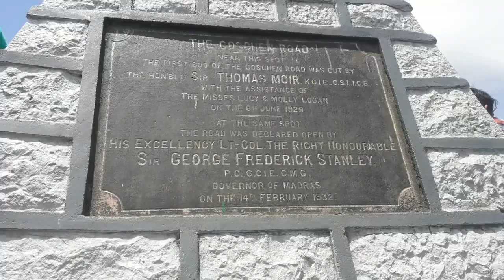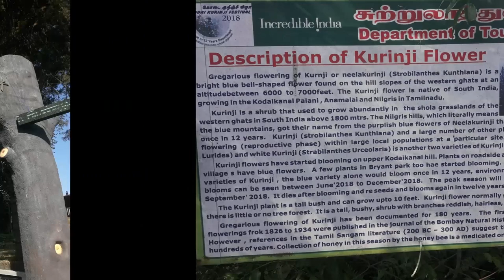Kodaikanal Tourist Places...Kodaikanal Visiting Places...Part-1...Kodaikanal Trip in Telugu.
V2 Vignaanam-Vihaaram

This video is about Kodaikanal Tourist places...
Moir point, Berijam lake, Pine tree forest, Guna caves, Pillar rocks, Golf club, suicide point, Liril falls, Vattakanal water falls, Dolphin's nose, Coaker's walk
are explained...